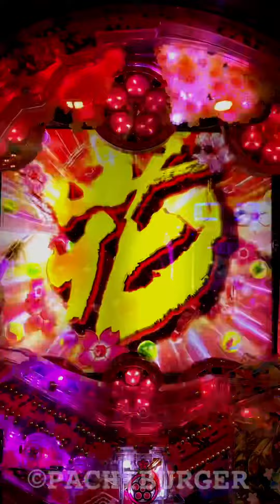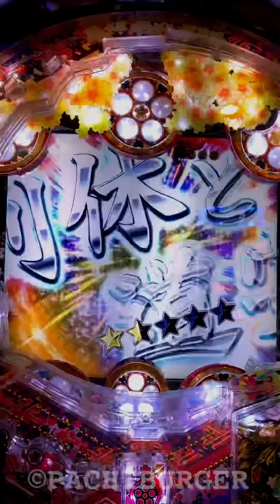打ち始め最初の変動の行方は⁉︎ CR 真・花の慶次2 漆黒の衝撃 【縦長動画】【スマホ】【漆黒の衝撃】